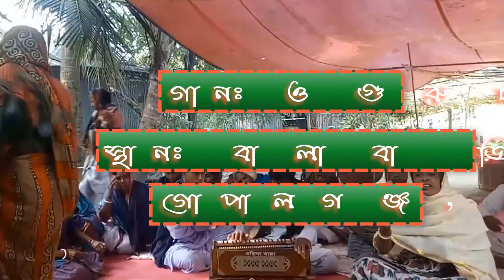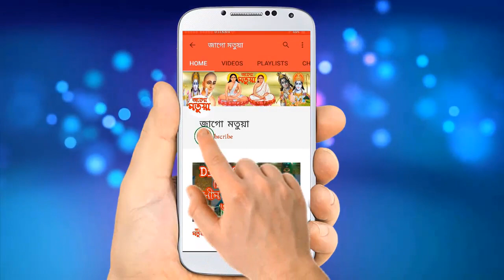New Harisangeet, Matua Song, Hari Bhajan, Baul Song, Bhakti Song,Harichand Thakur Song,Village Songs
Song :- O Guruchand Re
Channel :- JagoMatua(জাগো মতুয়া)